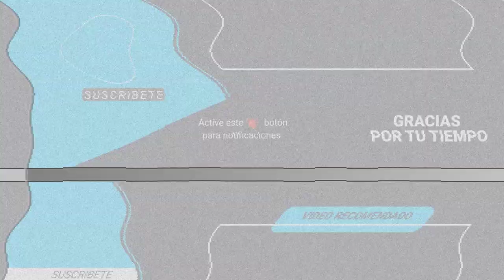FOTO: Omar Chaparro y su excesiva pérdida de peso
Los fans lo han notado.

“Oigan chuladas y chulados, ¿qué opinan ustedes de las cirugías para perder peso?, me interesa saber cuéntenme”, mencionó en un video.

Ante esto muchos admiradores mostraron su preocupación, e incluso le pidieron al actor que no entrara al quirófano, pues no lo necesita.